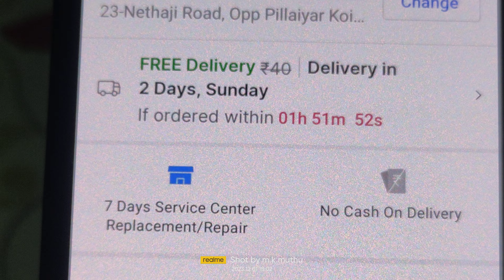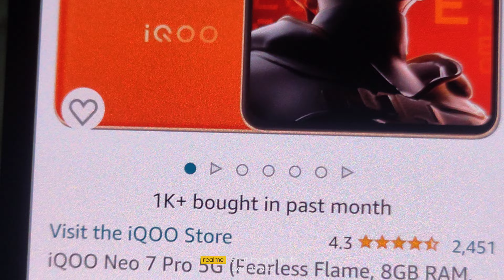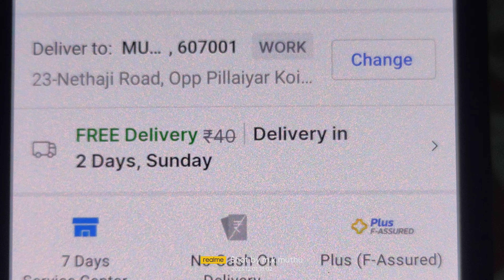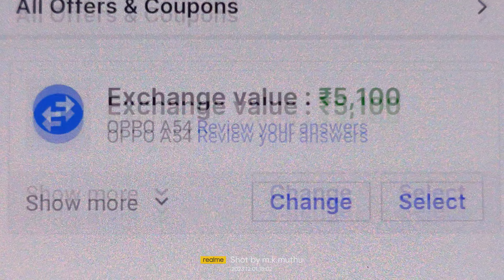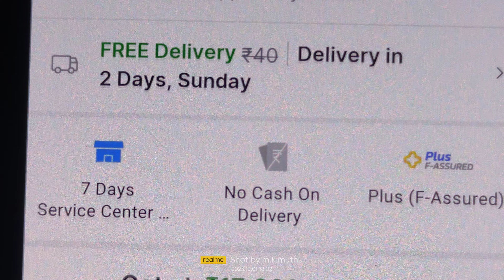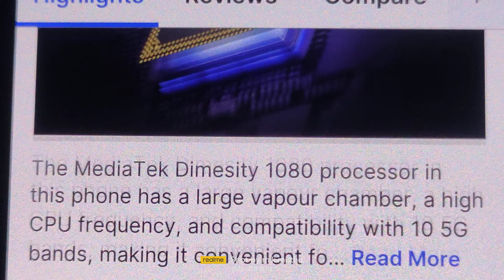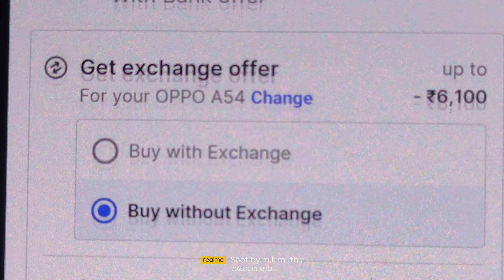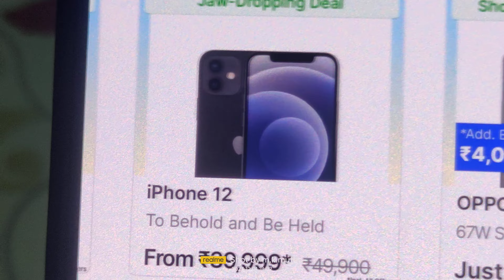₹15k To 30k BEST 5G Mobiles🌹BEST Offer for BEST Gaming Mobiles🌹👇Don't miss it🌹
30k🌹Take a look at this realme GT 2 Pro (Paper White, 256 GB) on Flipkart

31k🌹iQOO Neo 7 Pro 5G (Fearless Flame, 8GB RAM, 128GB Storage) | Snapdragon® 8+ Gen 1 | Independent Gaming Chip | Flagship 50MP OIS Camera | Premium Leather Design

25k🌹iQOO Neo 7 5G (Frost Blue, 8GB RAM, 128GB Storage) | Dimensity 8200, only 4nm Processor in The Segment | 50% Charge in 10 mins | Motion Control & 90 FPS Gaming

15k🌹Deal of the day: iQOO Z7s 5G by vivo (Norway Blue, 6GB RAM, 128GB Storage) | Ultra Bright AMOLED Display | Snapdragon 695 5G 6nm Processor | 64 MP OIS Ultra Stable Camera | 44WFlashCharge

16k🌹Take a look at this vivo T2 5G (Nitro Blaze, 128 GB) on Flipkart

18k🌹Take a look at this POCO X5 Pro 5G (Horizon Blue, 128 GB) on Flipkart

18k🌹Take a look at this REDMI Note 12 Pro 5G (Stardust Purple, 128 GB) on Flipkart

18k🌹Take a look at this MOTOROLA g84 5G (Viva Magneta, 256 GB) on Flipkart

22k🌹Take a look at this MOTOROLA Edge 40 Neo (Caneel Bay, 128 GB) on Flipkart